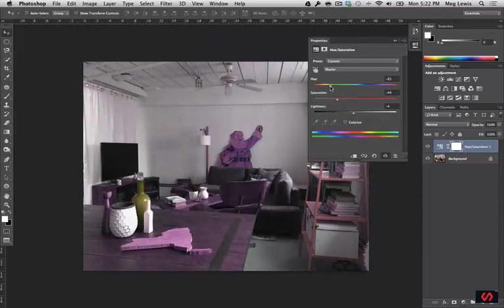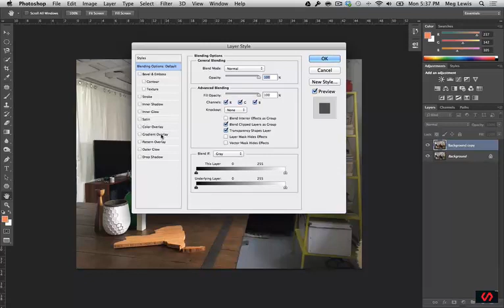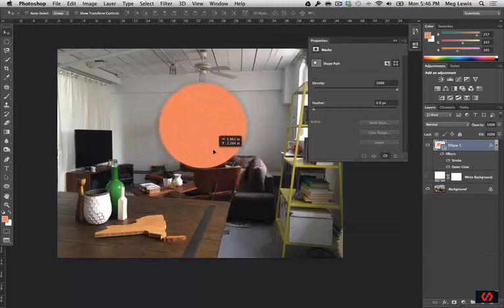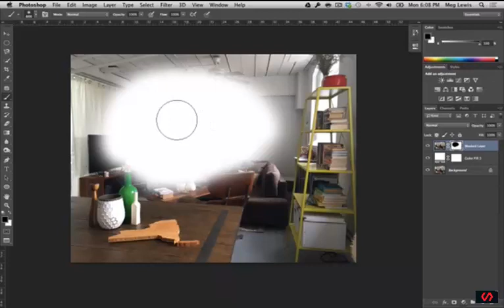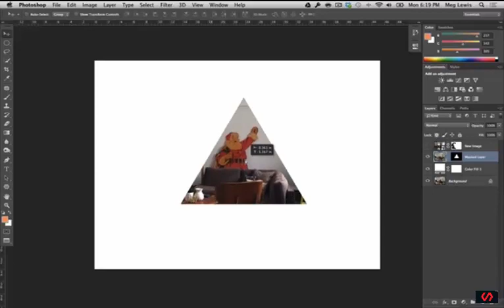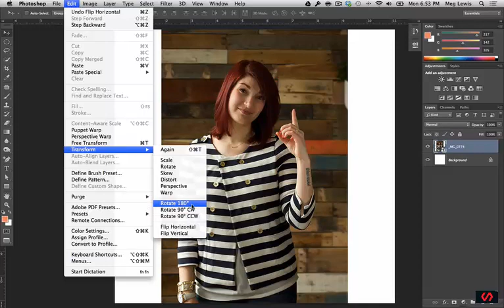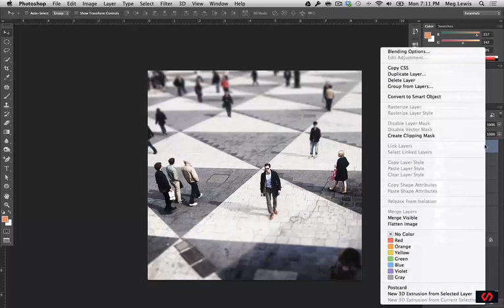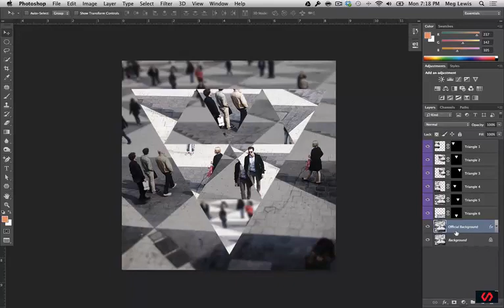[Photoshop II]Fundamentals of Photoshop Drawing Layers Masks and Selections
Layer Adjustments
Layer Styles
Masks
Selection Tools
Transform
Cropping
Image Collage Project